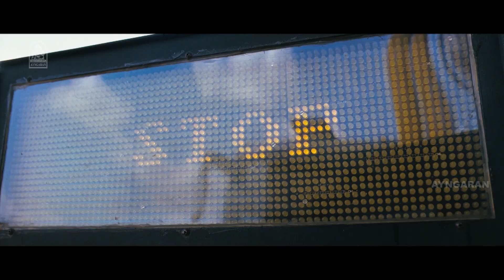அடுத்த ஸ்டாப்ல இறங்கிக்கிறேன் | Engaeyum Eppothum Best Scenes Part 2 | Jai | Anjali | Sharvanand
Watch Super scenes from the movie engeyumeppothum starring jai anjali Sharvanand, Ananya, Vatsan Chakravarthy, Thangadurai Kanagaraj and Vinodhini Vaithyanathan. This Movie was directed by M.Saravanan and Produced by AR Murugadoss Productions and Fox Star Studios. Music Composed by C.Sathya and got released in the year 2011.

Directed by
M. Saravanan

Written by
M Saravanan

Produced by
A R Murugadoss

Starring
Jai
Sharwanand
Anjali
Ananya

Cinematography
Velraj

Edited by
Kishore Te

C Sathya

Production
companies
AR Murugadoss Productions